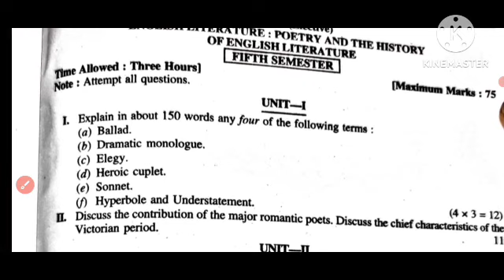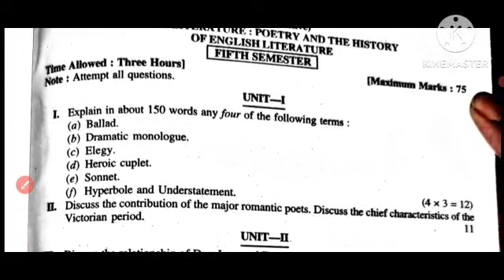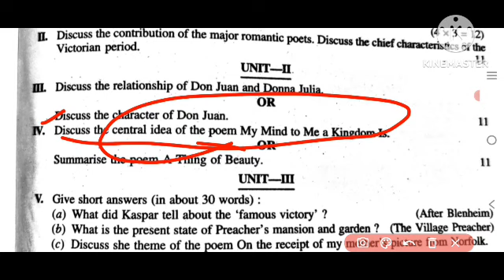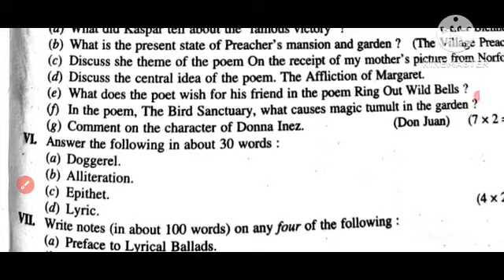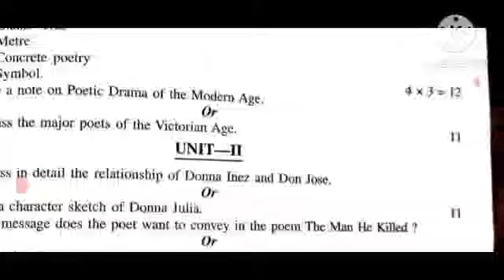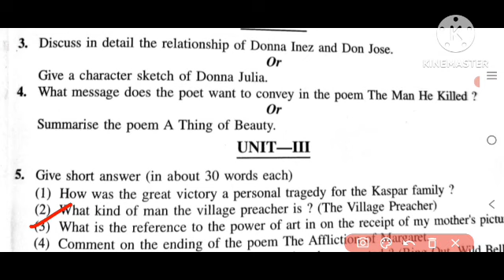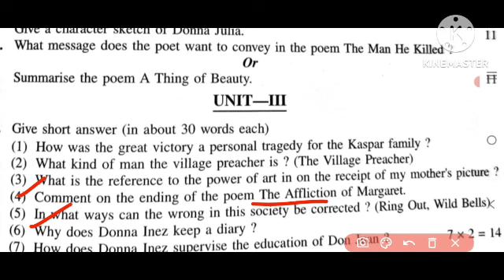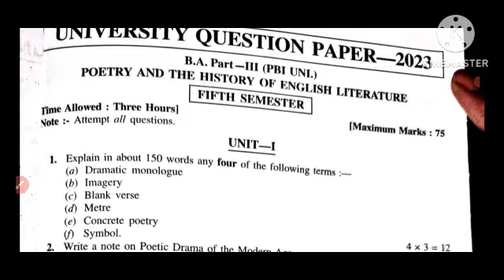ba_semester_5th_english_elective_previous_year_question pup previous_paper_english_elective_sem_5